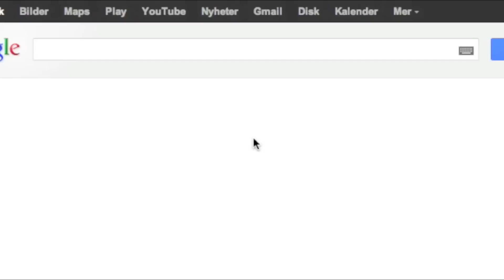Siv Jensen er Sauron